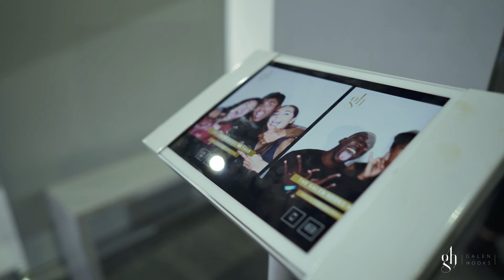Galen Hooks "RIVER" + "LOVE ON THE BRAIN" Free Event | f. Jojo Gomez, Tati McQuay, and more!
Learn from me online!

-How to Retain Choreography
-Tutorials of my most popular routines
-Beginner Tap lessons (no tap shoes required!)
-Mindset lessons
-How to pursue a dance career

🌍 Global Access
♾️ Lifetime Access
📣 All ages, all styles, all levels -- anytime, anywhere!

"RIVER and LOVE ON THE BRAIN have hit over 10 million views each on YouTube! While I don't do it for the views, I recognize that all of the videos that you post of yourselves having learned the routine, the tutorials you all have posted, and everything you've tagged me in of your renditions from all around the world take effort, time & passion, and I've never acknowledged outrightly the gratitude that it deserves.

And so, in order to celebrate the 10 million views and all of your love and support, I taught this FREE event in LA where I taught each routine for the last time and debuted LIMITED EDITION MERCH!

Thank you all for the support and thank you to everyone who attended this event.

-Galen"

LIMITED EDITION "RIVER" and "LOVE ON THE BRAIN" MERCH featuring artwork done by dancers!

GALEN HOOKS is a Director and VMA-Nominated Choreographer who has worked with over 60 artists including Camila Cabello, Justin Bieber, Usher, Rihanna, Janet Jackson, Britney Spears, Ciara, Ne-Yo, John Legend, Grimes, Banks, and more.

TV and Film credits include La La Land, GI Joe 3, 17 again, The Voice (Assoc Creative Producer), America's Got Talent (Assoc Consulting Producer), X-Factor (Supervising Choreographer), So You Think You Can Dance, Dancing with the Stars, Glee, The Grammys, Oscars, American Music Awards, and more.